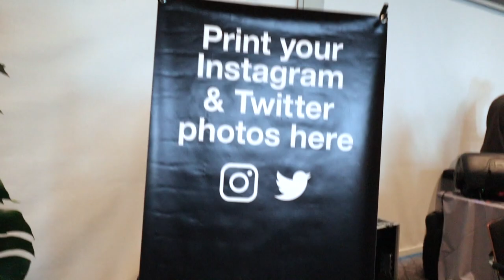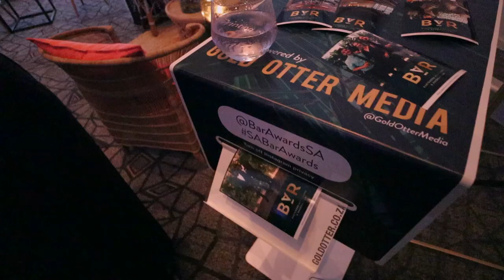The Winner is... (BAR Awards SA)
South African B.A.R Awards SA
The ceremony recognizes & celebrates the very best in the industry

TheeGintleman (Peter 'Milk B' Lebese) with the outro!

Incredible experience at the @barawardssa - Heres our hashtag printer wrapped to the nines, how cool does it look? We Facilitated the social printing for the guests and at the same time boosted engagement for the B.A.R Awards brand - The team behind this event are amazing! Well done to all involved.

One should never take the value of giving thanks lightly, there are times for casual 'thank you's' and this is just not one of them! In normal cases - the 'thank you's' should reflect the contributions made at the very least, but we hope to offer more in deep gratitude for those involved in bringing the 2019 B.A.R Awards to life on Monday night. Every year we en devour to take the awards to a higher level, with the intention of every year outshining the last and all the while using itself as the only yard stick to recognise and reward the special talents in bartending in South Africa. What started off as a small gathering of bartenders having dinner together at HQ Restaurant 4 years ago with 50 bartenders in attendance, has become a realisation of a singular vision of growing the dinner into an awards ceremony which would echo the ambitions, dreams, hopes and voices of our bartending family. B.A.R 2019 was a statement of intent, a declaration of pride and a showcasing of a love for our craft and each other. So if you don't know, now you know - last year was our year, this is our year, next year will also be our year, every year is OUR year!
So with humble thanks and gratitude, we want to say thank you to all our sponsors who believe in us, and to all our suppliers who support us, all that we are and will be in the future will not be possible without you, thank you!
Congratulations to all the winners on the night, you have been weighed and measured and found to be the tip of the spear and the edge of the knife.
Cassandra Daniele Eichhoff Caitlin Hill Jody Francis Sumaiyah Edwards The Polynesian Pearl Diver The House Of Machines
Cause Effect Cocktail Kitchen Leah van Deventer Art of Duplicity Nkuli Khanyile Alecs Maai'ke Besier World Class Bulleit Peter 'Milk B' Lebese Travis Kuhn Bascule Bar Molecular Bars
Diageo SA World Class
Pernod Ricard
House of Angostura
Campari SA
Buffalo Trace Bourbon - South Africa
Monkey Shoulder
Jose Cuervo & 1800 Tequila
Rémy Martin & Rémy Cointreau
Espolòn Tequila & SKYY Vodka
Dewar's
Inverroche Distillery
MONIN
the ENTERTAINER
With the intention of forging partnerships with suppliers who share the same passion and commitment to their craft as we do for ours, we would like to thank:
Cape Town International Convention Centre (CTICC) - Venue & amazing food.
MeMa Decor & Styling - For the beautiful touches.
Good Letter Best - Our beautiful trophies.
Moore Stephens SA - Auditing.
Marcel Bez Audio Engineering - for the sights and sounds.
StreamSoda Digital - Making bad ass videos
Loop Films Warren Rasmussen - For beautifully capturing the event in stills.
The Perfect Serve - for the bar and drinks offering.
Pieter Sock Oosthuizen lots can be said for who we wanted to commission to be the first MC of the B.A.R Awards Ceremony. But even more can be said for how much a gentleman of the game you are, your legacy is in tact and growing stronger and stronger every year. We are indebted to you for dedicating your time, your focus, your attention and your charm to the proceedings. There could be no other choice, you were excellent!
For those who traveled from JHB and DBN to be with us for our biggest night of the year, we were so lucky to have you in attendance and it is not taken for granted.
And lastly to our team, our squad - Ophelia Ross Simms Howard Ross Simms. Spectacular as individual humans but a bonafide supernova as a couple. Together with your ensemble Hammer Live Brands you concourse continents, claim kingdoms, and in your wake a slew of the most professionally touched and opulently coordinated events known to our industry, are lying timelessly.
On behalf of our whole team, just thank you!
Cape Town might be littered with babalaas bartenders this morning, but the Mother City sits pretty with almost all the major awards – from High to New to Best Bar – it’s all down south. A major shift from last year, when Jozi delivered most of the goods.

Last night, at another flawless award ceremony in Cape Town, the South African B.A.R. Awards revealed this year’s winners to an enthusiastic crowd of liquor aficionado. While the results were rather probable, it sure reflects the merits of this year’s winners.